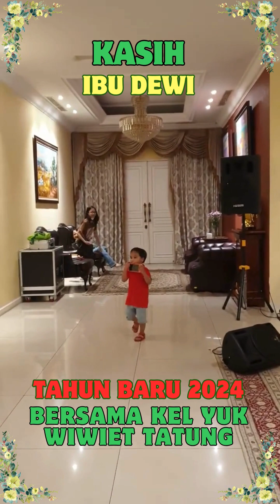KASIH OLEH IBU DEWI - TAHUN BARU 2024 BERSAMA KEL YUK WIWIET TATUNG@HelfiaNilChalis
Menyambut Tahun Baru 2024 kami bersama Keluarga Ayuk Wiwiet Tatung di Kemang, Jakarta.

IBU DEWI membawakan lagu KASIH diiringi Ruby Music Corner.